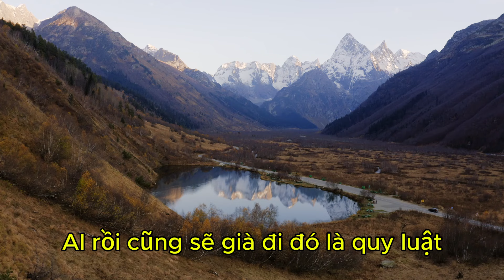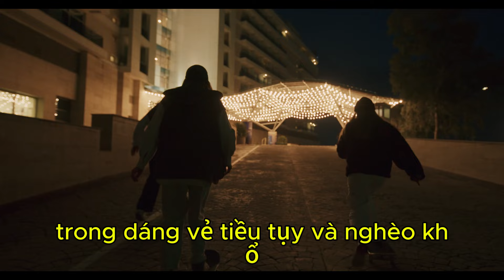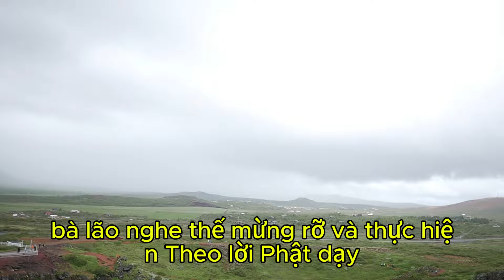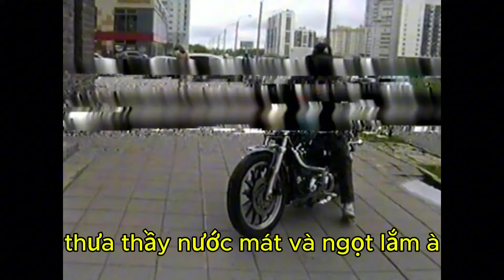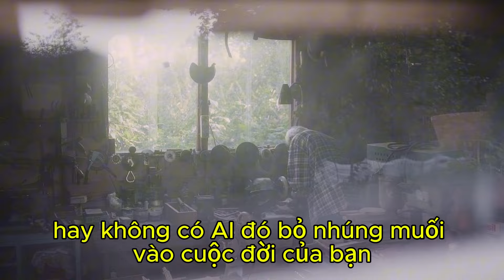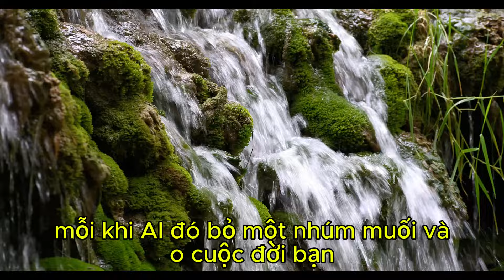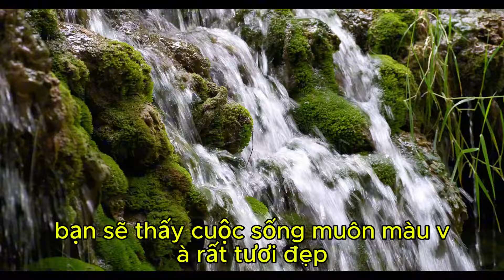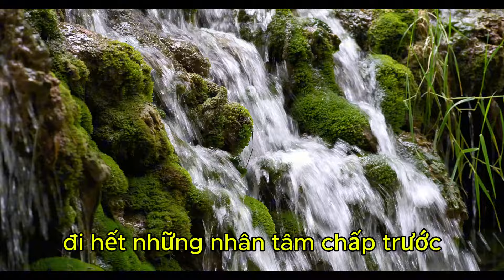Khi người nào đó làm cuộc đời bạn mặn như muối - bạn sẽ như thế nào , khi tuổi đã già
Kênh CHUYỆN TUỔI GIÀ là kênh chia sẽ
Những câu chuyện hay và ý nghĩa về tuổi già.
Giúp người cao tuổi trút bầu tâm sự, chia sẻ niềm vui, nỗi buồn trong cuộc sống.
Cùng tạo niềm tin và động lực để vượt qua mọi nghịch cảnh.
Sống vui sống khoẻ sống hữu ích. Yêu thương và giúp đỡ nhau về mặt tinh thần.
Gíao dục con cháu và chia sẻ những trải nghiệm trong cuộc sống lúc cuối đời.
Hân hạnh phục vụ các bạn lão niên.